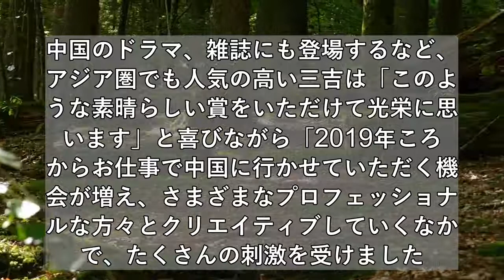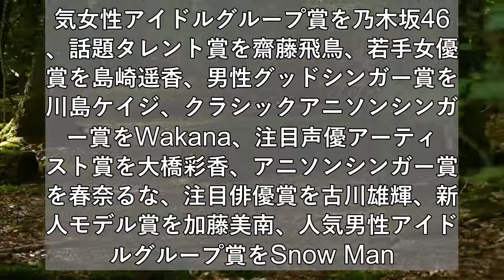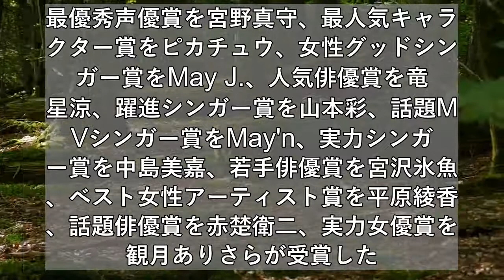三吉彩花“話題女優賞”受賞に「光栄」 中国で高い人気